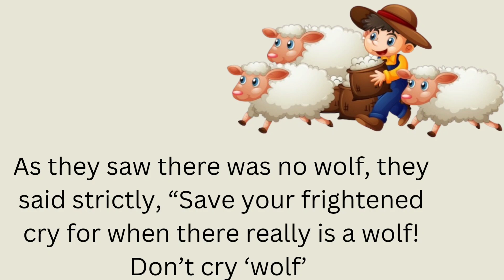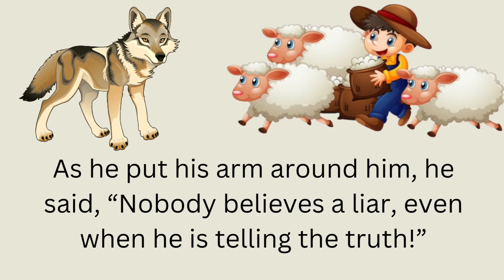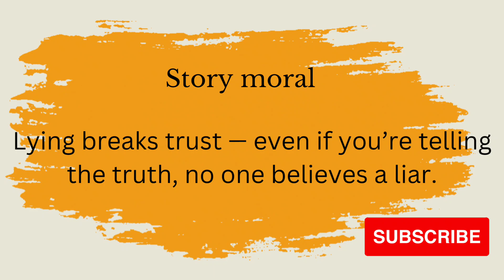lying breaks trust story in English|moral stories